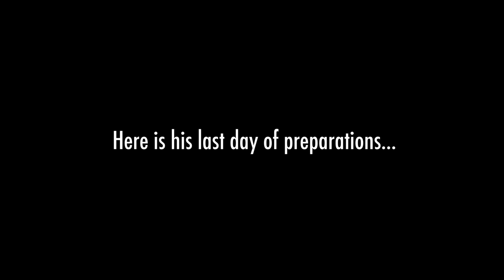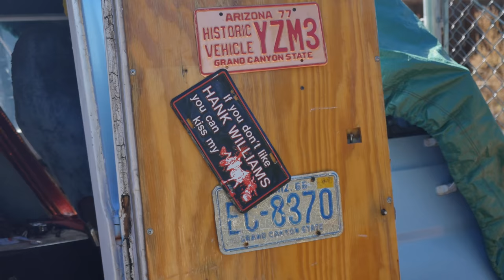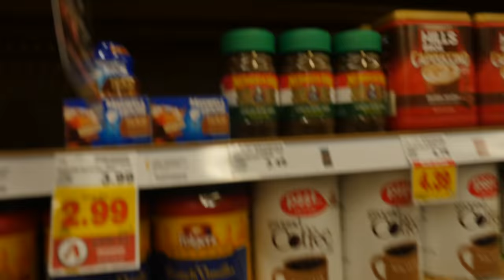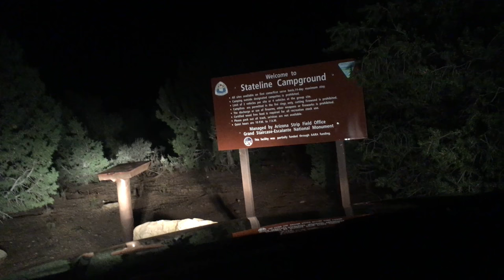PREP FOR THE 800 MILE ARIZONA TRAIL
Michael Versteeg is running the entire 800 mile Arizona Trail. This is the final day of his preparations.